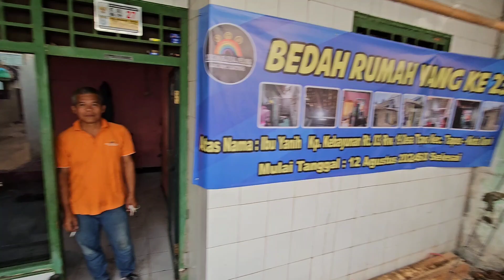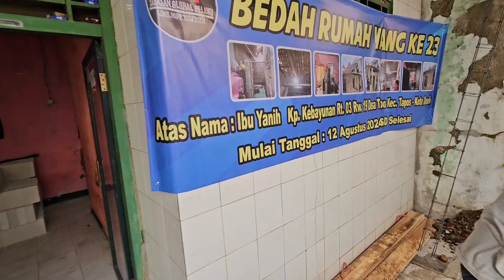제23호 빈민촌 사랑의 집 짓기!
할렐루야 ~~~

드디어 제23호 빈민촌 사랑의 집 짓기가 시작되었습니다.

이들에게 그리스도의 사랑이 잘 전해지길 기도합니다!